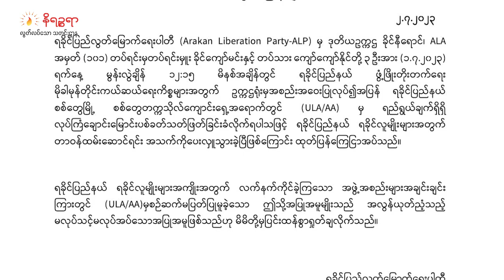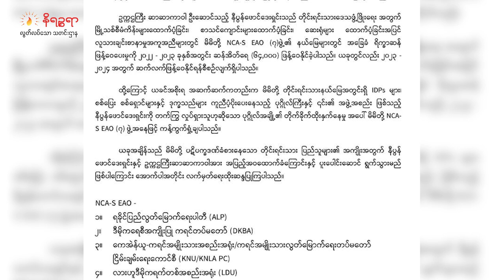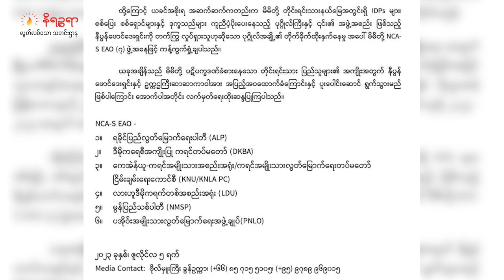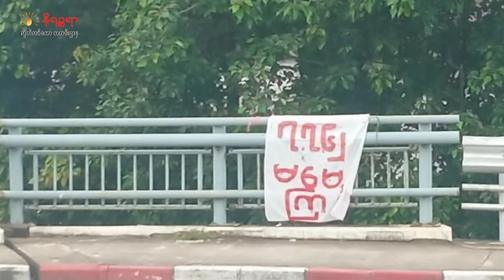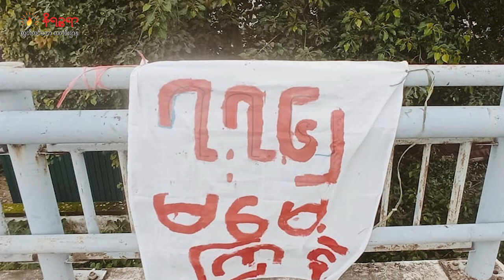ဇူလိုင်လ ၇ ရက်၊ နေ့စဉ်သတင်းတင်ဆက်မှုအစီအစဉ်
ဒီကနေ့ တင်ဆက်ပေးမယ့်သတင်းတွေကတော့
- ဒေါ်စောမြရာဇာလင်းဦးဆောင်တဲ့ (ALP) အဖွဲ့ခေါင်းဆောင်တချို့ လုပ်ကြံခံရတာနဲ့ပတ်သက်ပြီး AA နဲ့ ဆက်စပ်တဲ့ သံသယရှိသူတွေကို ဖမ်းဆီးစစ်ဆေးနေတယ်ဆိုတဲ့ သတင်း

- ရမ်းဗြဲမြို့ဒေသခံနှစ်ဦး ထောင် ၃ နှစ်အထိချမှတ်နိုင်ရနိုင်တဲ့ အိမ်ဥပစာပုဒ်မ ၉ (၁) နဲ့ အမှုဖွင့်ခံထားရ တဲ့ သတင်း

- လုံခြုံရေးတွေတင်းကျပ်နေတဲ့ကြားက 7 July အထိမ်းအမှတ် လှုပ်ရှားမှုတွေလုပ်ခဲ့ကြတဲ့ သတင်း စတဲ့ သတင်းတွေအပါအဝင် ထူးခြားတဲ့ သတင်းတွေကို တင်ဆက်ပေးသွားပါမယ်ရှင်။